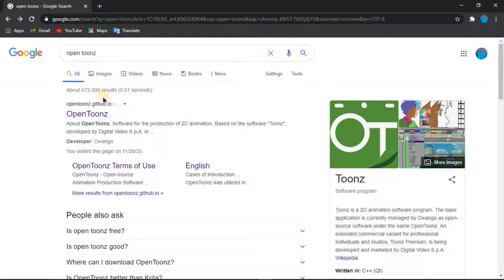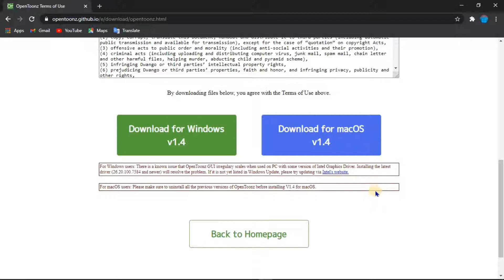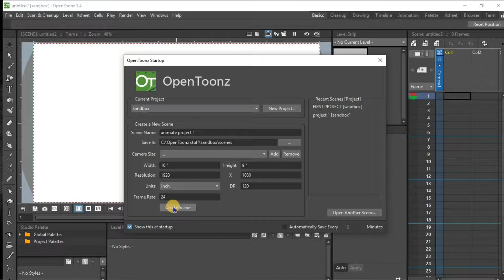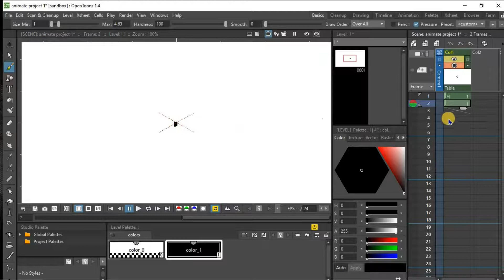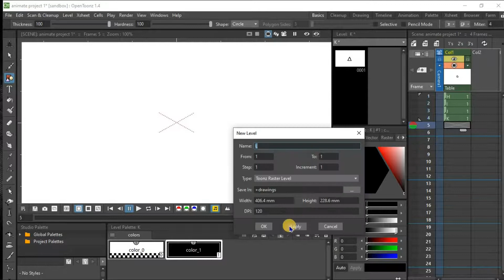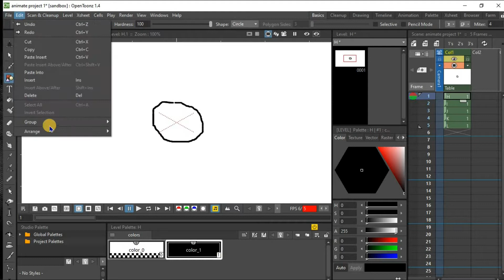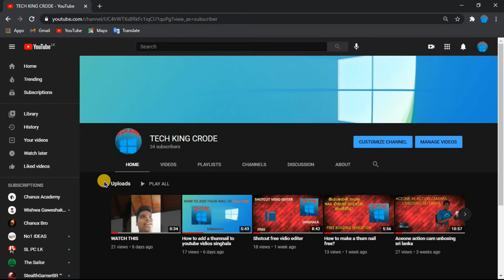art work application open toonz Sinhala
kalekata passe vidio ekak dhamma